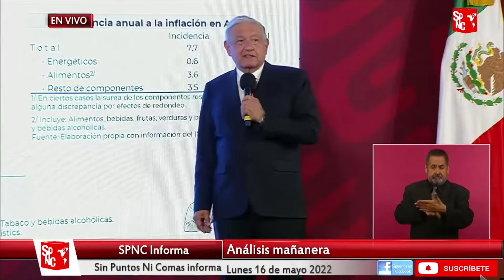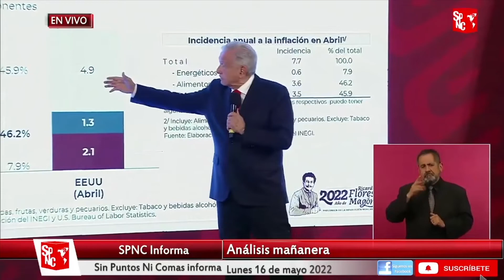¡TREMENDA NOTICIA! MAESTROS QUE GANAN MENOS TENDRÁN AUMENTOS SALARIALE$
La medida es parte de la Estrategia para el Fortalecimiento al Salario del Sector Educativo y contempla beneficiar a 1 millón 181 mil 351 docentes con un aumento salarial de al menos 1 por ciento adicional al incremento base de 3.5 por ciento que perciben cada año.